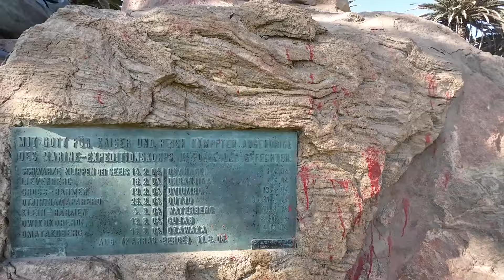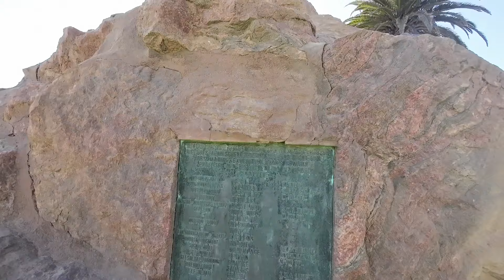IS THIS GERMANY 🇩🇪 OR AFRICA 🇳🇦?| NAMIBIA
The history of Germany and Namibia is complex. The colonial atrocities are well documented. As an American visitor I explore the legacy of this on display in Swakopmund Namibia.

Save yourself time and money by learning from my experiences as a Black American on the Continent and beyond. It's NOT what you think.

Respect.